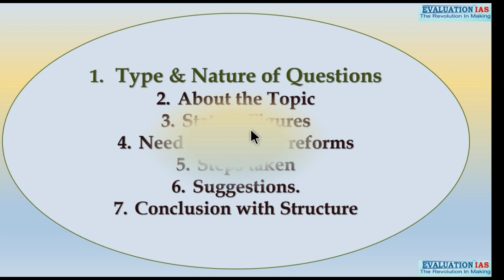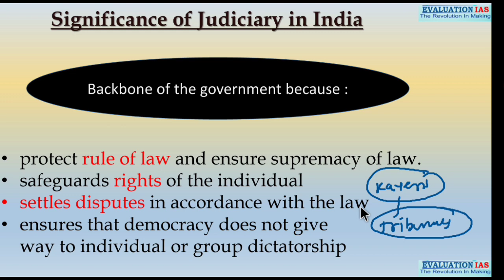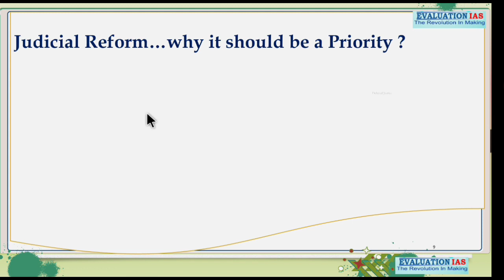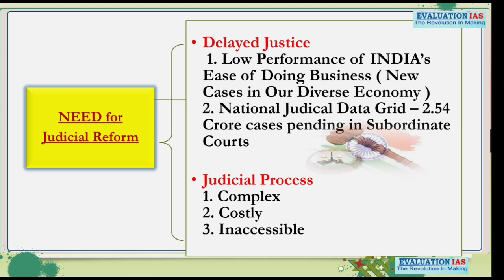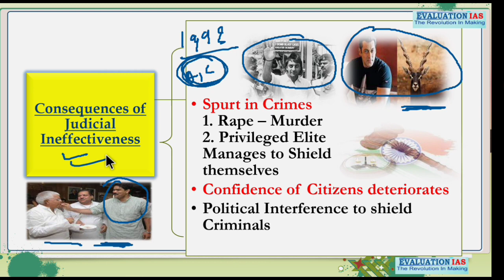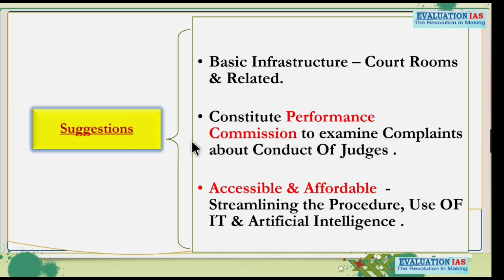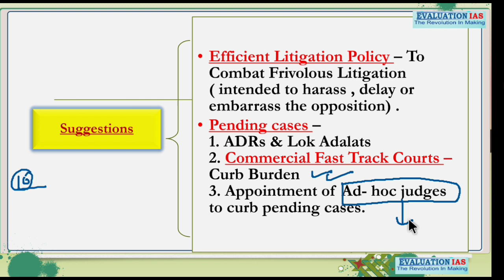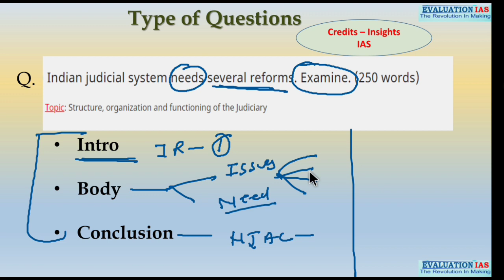Judicial Reforms in India | UPSC Mains GS Paper 2 | Law Commission Suggestions | Judicial Overreach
In this video lecture, Evaluation Ias brings you " Judicial Reforms " Topic From UPSC Mains Paper 2   Syllabus

Video Credits

Riya Yadav ( Khushi ) - Content support & End note
Vansh Yadav - Decorum & Support
Insights Ias - Questions Picked

Upsc Full syllabus Covererage one by one
General Studies I – Indian Heritage & Culture, History & Geography of the World & Society
Playlist Links -

General Studies II – Governance, Constitution, Welfare Initiatives, Social Justice & International Relations

General Studies III – Technology, Economic Development, Agriculture, Biodiversity, Security & Disaster Management
Playlist Link -

General Studies IV – Ethics, Integrity & Aptitude

Mains Value addition

1. Diagram & Flow chart  series

2.Reforms series

3. Important Judgements

4. Important commitees

5. Mains Data pointers series ( Updated )

6. Policies Series Government of India

7. Case studies series ( Ethics, Essay & More )

8. Examples from day to day life

9. Model Answers

NCERT Related FAQs

Prelims Special Series

links -

Geography Pre specific
links -

Environemnt Prelims Core
Links -

Ancient & Medieval ( Evaluation Ias specials )
Links -

Modern History ( Sure shot prelims)
Links -

Mapping Pre Special ( Environment , Geography, IR & History )
Links -

International Relations & Locations ( Organisations , Coventions )
Links -